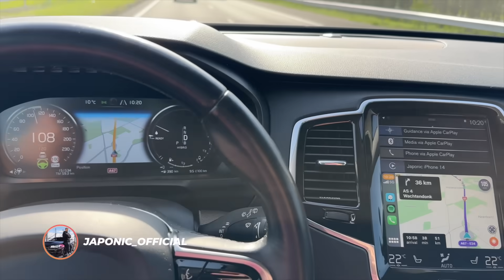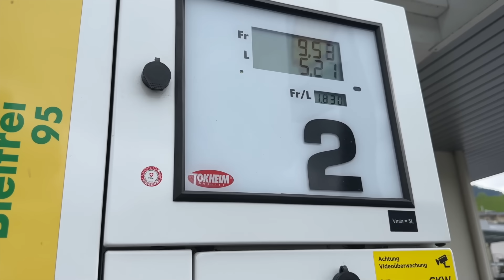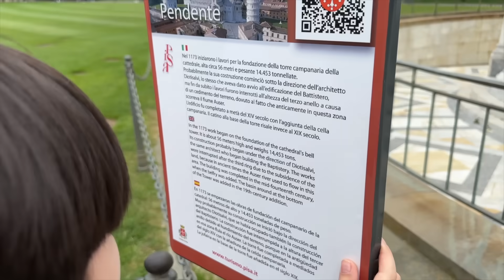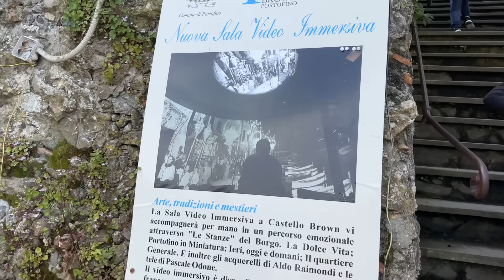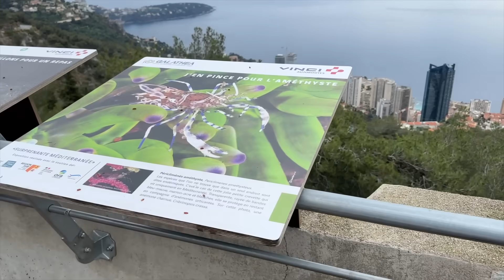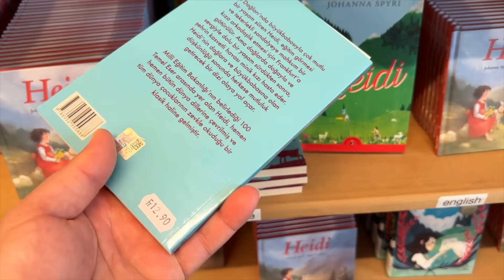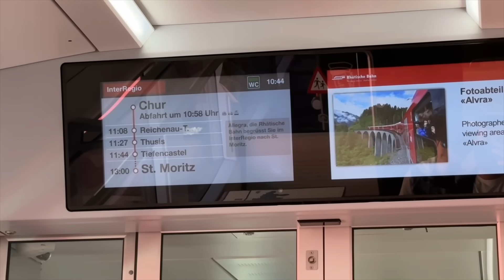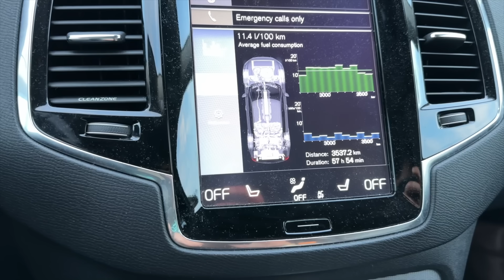Hayatımın En Güzel Gezisi | Karavanla İsviçre, İtalya, Monaco, Lihtenştayn | Japonic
Açılış 00:00
Yolculuk başlıyor.Karavanı alma ve yol manzaraları 00:35
İsviçre 'de ilk sabah.Lucerna gölü etrafında sabah yürüyüşü ve durum değerlendirmesi 09:13
İsviçre Alp dağlarına çıkış.Walensee gölü ve yol manzaraları 25:00
Yola devam.İtalya'ya giriş ve yol manzaraları 32:56
Como gölüne giriş ve gezinti 36:32
Milano'dayız karavan parkı,gün değerlendirmesi ve plan 41:30
Pisa kulesine yolculuk ve Pisa kulesi 46:36
Cenova yakınlarında Karadeniz'i aratmayan manzaralı bir  otel ve sabah yürüyüşü 55:51
Portofino'ya gidiş ve yol manzaraları 01:10:07
Cenova yolculuğu, Kristof Kolomb'un evi, Cenova sokakları 01:21:50
Monako'ya gidiş, yol manzaraları 01:29:36
f1 pistini geziyoruz 01:36:58
Monte Carlo dağlarında gezinti ve muhteşem manzara 01:42:33
Milano'ya dönüş ve karavanı alıp İsviçre'ye yolculuk 01:46:07
Alp dağlarında yolda manzara için durmak ve Camp alanı 01:50:27
Heidi'nin köyü ve yol manzaraları 01:56:55
Lihltenştayn'a  yolculuk, kale ve manzara 02:14:28
Camp alanı 02:18:20
Bernina Express ile muhteşem yolculuk 02:21:20
 Kronbang'te mini eğlence ve camp alanı 02:31:26
Bera ile sabah  yürüyüşü 02:36:02
iSVİÇRE'de göl manzaralı güzel bir köy 02:39:16
Dönüş için hazırlık 02:43:35
Dönüş 02:48:22
Kapanış 02:49:42